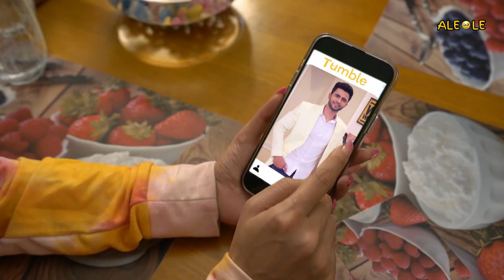Stumble Date Teaser || Ale le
This is a teaser of our new upcoming comedy series called stumbble date.
its about a dating app comedy of 8 episodes.

CAST:
Sara Khan
Micckie Duddaney
Manni De
Parineeta Borthakur
Dinesh Mehta
Mehul Nisar
Rupali Singh
Ruchi Singh
Prithvi Keshri
Zahid M Shah